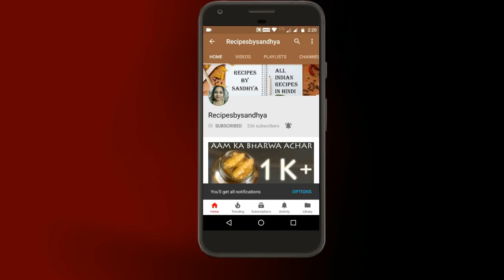How To Make Banana Delight (Hindi)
This Video Shows You How To Make Banana Delight In Hindi.It Is Very And Easy To Make At Home.

                                                Ingredients
Banana :- 2
Dahi :- 1 Cup
Elichi Powder :-  1/2 Tsp
Chini :- 3 Big Spoon
Ice Crystals